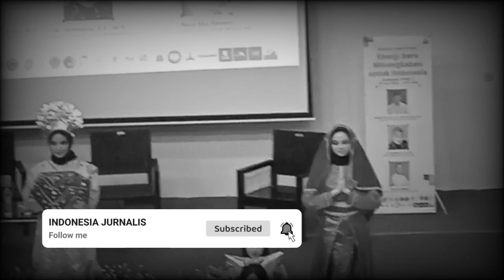Induk Keluarga Minang ( IKM) Gelar Simposium Pemuda Minang Dan Lounching IKM Academic, "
Simposium Pemuda Minang Dan Lounching IKM Academic, " Energi Baru Untuk Indonesia "

JAKARTA - Acara Simposium Pemuda Minang , Energi Baru Untuk Indonesia " Dalam rangka mempersiapkan Generasi Muda Yang Siap Berkompetisi Menuju Indonesia Emas, Sabtu (10/06/2023) Kampus UI Jakarta

Hadir Ketua Umum Induk Keluarga Minang Komjen Pol.(purn) Dr. Boy Rafli Amar,MH. , Ketua Gerakan Anak Muda Minang IKM, Sekjen Induk Keluarga Minang Hj. Yemmelia, SE, M.Si.